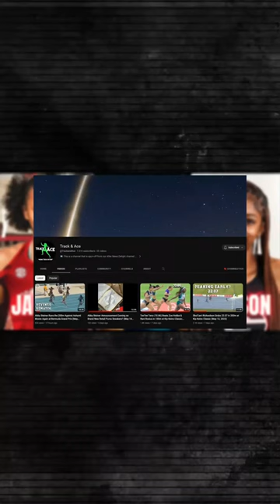Sha'Carri Richardson | Aleia Hobbs | Aria Pearce 100m